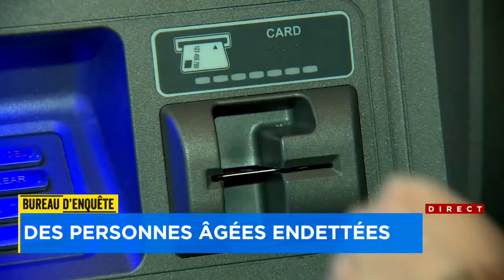Les faillites se multiplient au Québec, des jeunes et moins jeunes dans le rouge